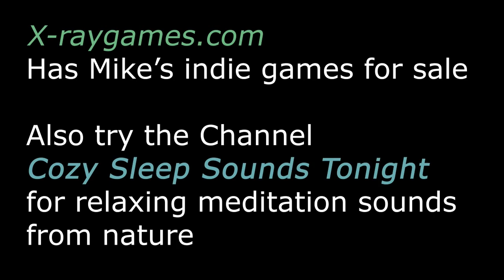X-ray Mike Streams 10 Second Ninja